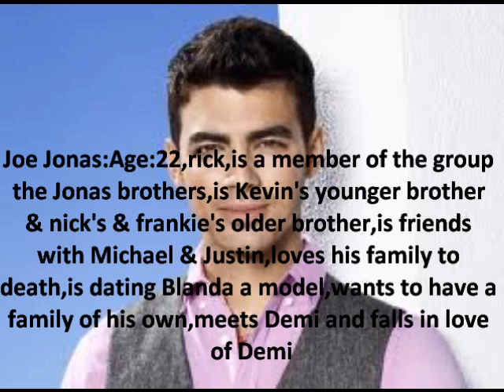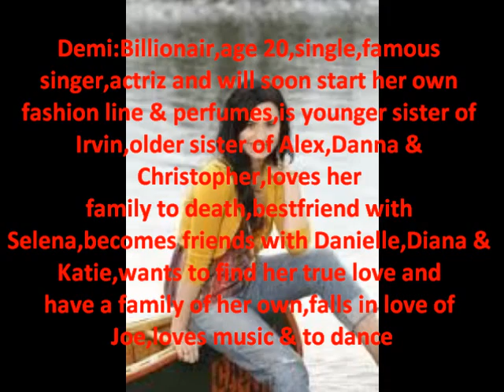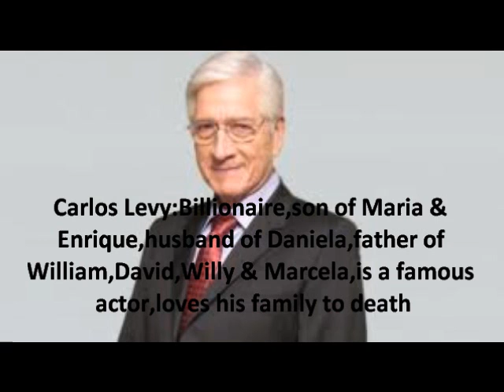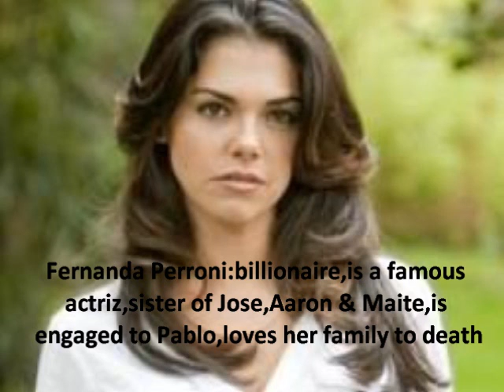New Trailer To: Married To JONAS